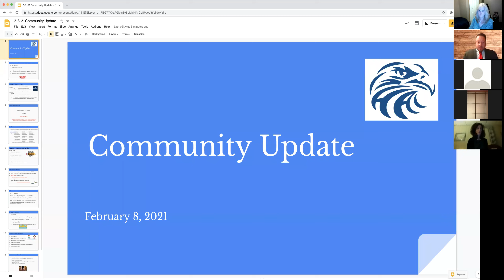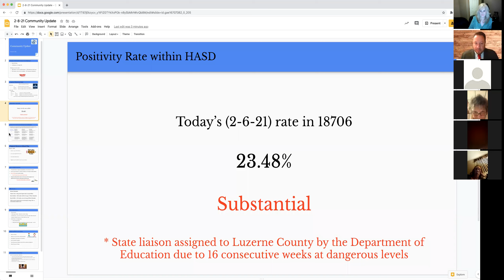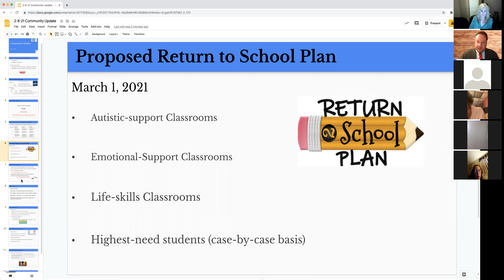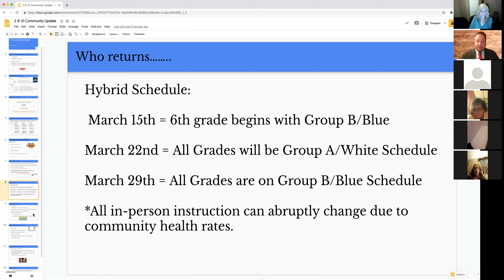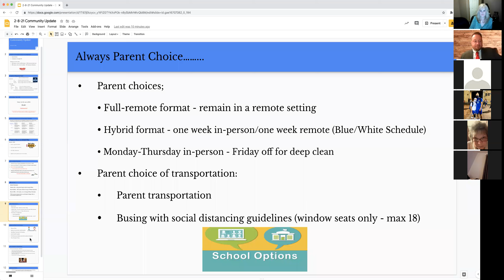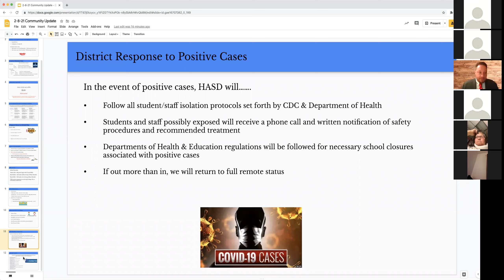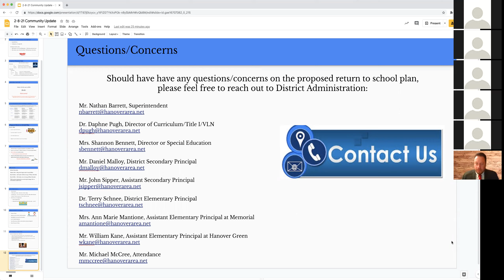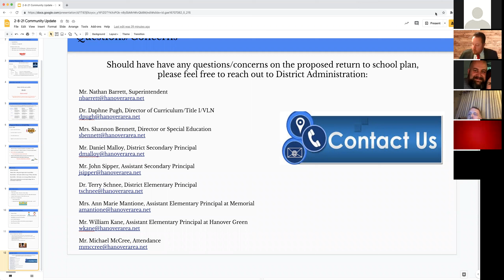February 8, 2021 - Community Night Zoom Presentation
Mr. Nathan Barrett's Community Night to discuss school opening status.